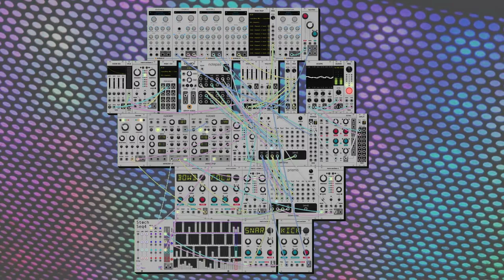dawn bree - woke up on the floor (modular synth ambient)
a weirdly tough one to record today. ive been doing more of these with higher tempos lately and it takes a lot more focus to make all of the transitions in the way that i want them. im really liking these faster paced ones right now. theres usually a lot of overlap between what im listening to and what comes out for the song of the day and today i was on injury reserves 'by the time i make it to phoenix', which if you know that album you can see that ive toned this one down quite a bit compared to that album, haha. that album is so cool. it took me two years to really start to appreciate it, but now its definitely up there in my favorites list.

you know that thing where you say the same word over and over again until it sounds weird and sort of loses its meaning. i feel like i run into that same problem sometimes when working on these. after building the instrumentation and doing a bunch of takes and editing its really hard to tell if the song is actually coherent or not. its a fun surprise going back a couple days later to see if it holds up over time or note. its definitely an exercise in self trust to a certain point, trusting in your experience to say that 'eh, its probably good'. either way its what felt correct to make today.

progression today is the ultimate classic I-vi-iii, with an extra beat on the three chord using a different chord extension. i went through a few different iterations of a keyboard part across this one, but i couldn't quite get it to work out correctly. it was tough enough moving all of the instrumentation throughout the song anyways, most of the time i didn't have a free hand to play keys. i want to get back to loops in the next day or two, but syncing up loops with the clock module is a pain so ive been avoiding it. anyways i hope you like this one, let me know what you think! :)